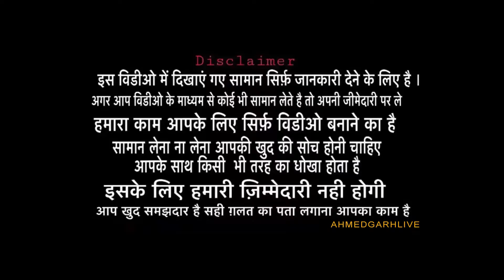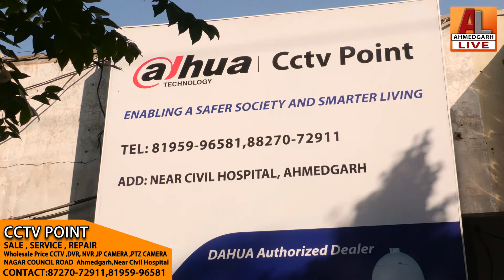CHEAPEST CCTV CAMERA / ALL SECURITY DEVICES / CCTV CAMERA RETAIL & WHOLESALE / AMSEC SYSTEM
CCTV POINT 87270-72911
AHMEDGARH

ਇਲਾਕੇ ਵਿੱਚ Branded CCTV ਕੈਮਰਿਆਂ ਦੀ ਕੁਆਲਿਟੀ ਸਰਵਿਸ ਅਤੇ ਘੱਟ ਤੋਂ ਘੱਟ ਰੇਟਾਂ ਦਾ ਦਾਅਵਾ